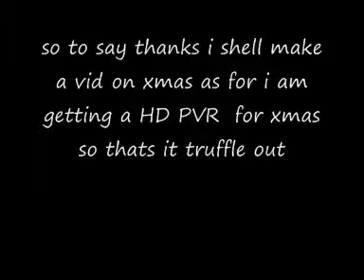enjoy this vid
almaost a year now what